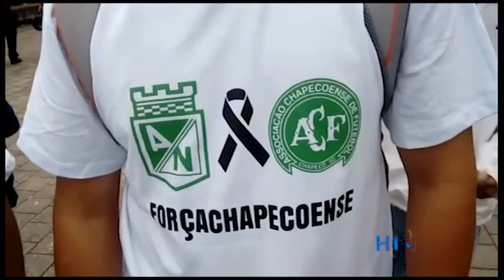Avance - Cubrimiento total de Hora 13 Noticias en el homenaje al Chapecoense